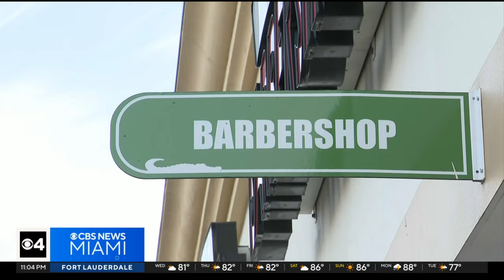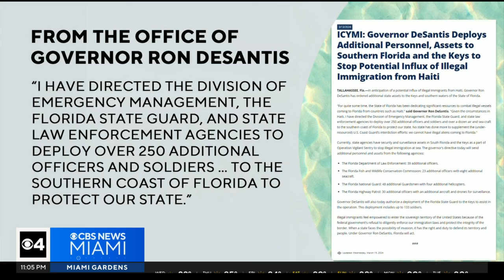Forces deployed in anticipation of increased Haitian migration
The state is increasing security in South Florida in anticipation of increased migration from Haiti, which is faced with spiraling violence and unrest.